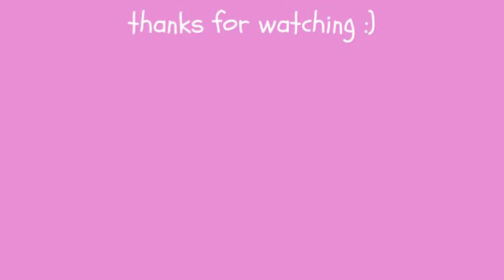💄 O que mais amei da uaubox em 2020 | TOP 5 PRODUTOS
Oiiiii gente! Hoje trouxe os produtos que mais gostei de receber e de usar que vieram nas minhas Uau Box de 2020. Espero que gostem! :)

✨COMPRE PELO MEU LINK E SEJA UM SERUMANINHO MARAVILHOSO✨
- Link geral da amazon

💙 faça o bem, espalhe amor 💙